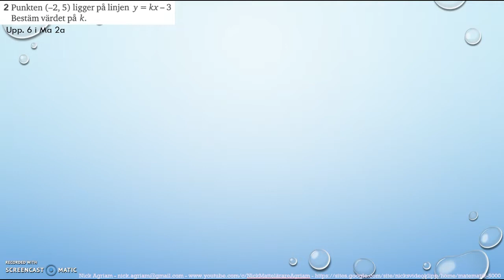Matematik 5000 Ma 2bc VUX Kapitel 1 Algebra och linjära modeller Blandade övningar 1B - 2